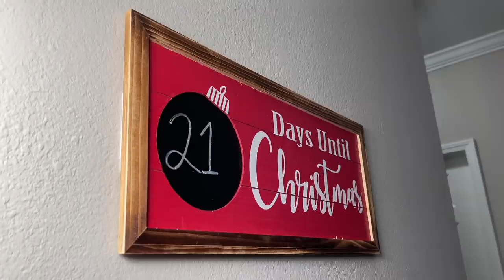COCKROACH PRANK ON GIRLFRIEND!!! *HILARIOUS* | VLOGMAS DAY 4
4. FOLLOW @tricia.marchese AND @lilkam_ ON INSTAGRAM
5. SPAM LIKES AND COMMENTS ON OUR VIDEOS ONCE YOU HAVE COMPLETED EVERYTHING!!

 tricia and kam couple goals relationship goals couples